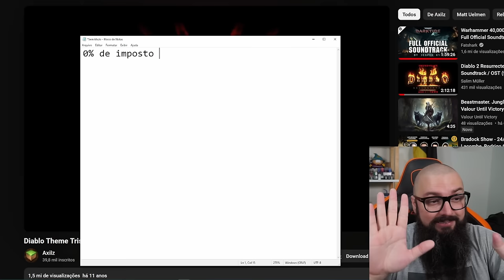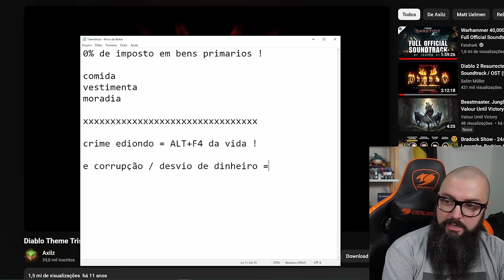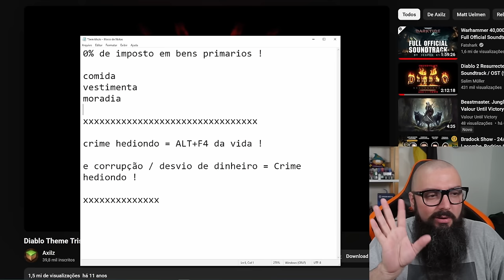Resolvendo o Brasil Com 2 Coisas !